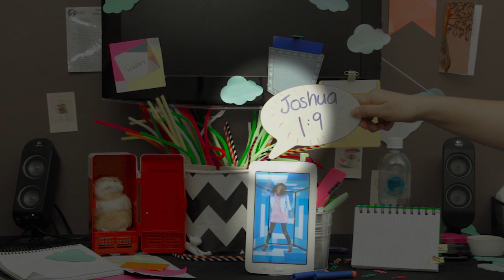Memory Verse Song - Joshua 1:9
From our resource for your Church it's the Big Word memory verse song!

Engaging children of this generation in worship - - Building the lives of children all over the globe.

We believe that teaching children to love God and others takes place in both the home and in the church. For this reason we seek to partner with parents (the greatest teachers of all!) and with church pastors and leaders, equipping them with great resource. Through fun experiences, meaningful music and ministry that encourages kids to participate, we present Jesus Christ and His Church in a relevant way, creating moments which children will never forget.

Anyone can do what we do. The simple key is to love God, love His Church and have fun!